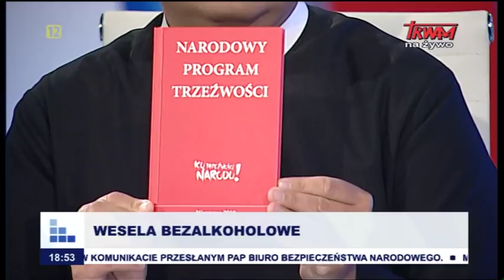Rozmowy niedokończone: Wesela bezalkoholowe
Goście: ks. bp Tadeusz Bronakowski, bp pomocniczy diec. łomżyńskiej, Przewodniczący Zespołu Konferencji Episkopatu Polski ds. Apostolstwa Trzeźwości; ks. Władysław Zązel i członkowie Stowarzyszenia „Wesele Wesel”.